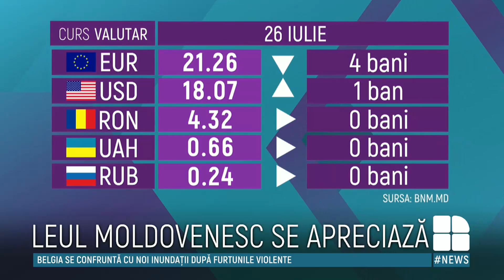CURS VALUTAR 26 iulie: Leul moldovenesc se apreciază în raport cu euro